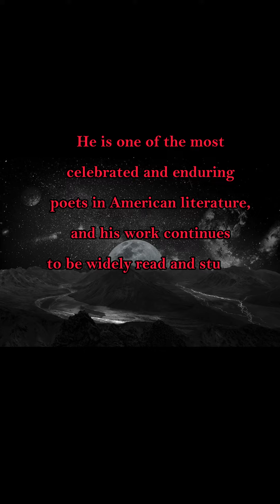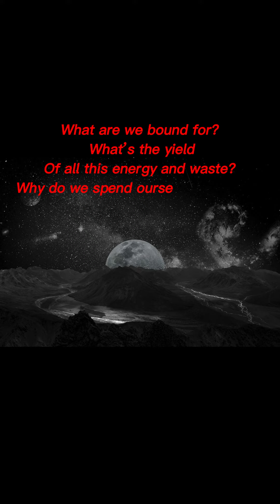Herodotus was a Greek historian and geographer from the Greek city of Halicarnassus,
Greek author of the first great narrative history produced in the ancient world, the History of the Greco-Persian Wars.